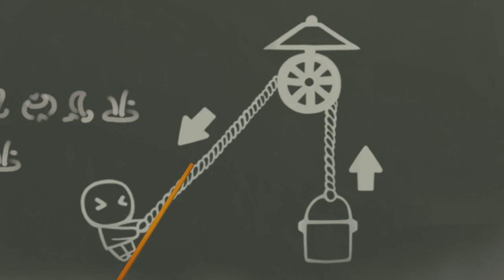[English] Little Wizard TAO Season1 - 41